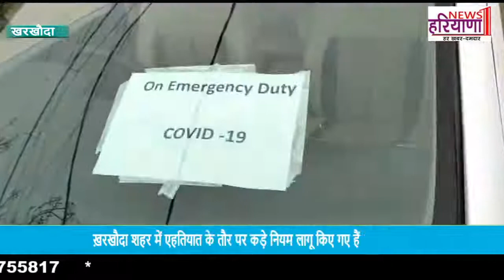बाहर से आने वाले हर व्यक्ति को किया जाएगा कॉर्नटाईन, ख़रखौदा की स्थिति बेहतर- डॉ0 नितिन फलस्वाल